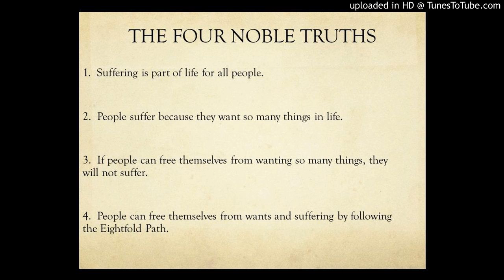Four Ariyan Truths [福建] (Part 10/21)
The Fourth Ariyan Truth to Path